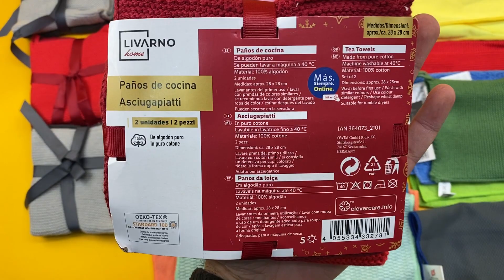Лот 111-038074, Серветки для прибирання, AquaPur Вага 5,700 кг (100 шт) Ціна 2520 грн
Серветки для прибирання та посуду.